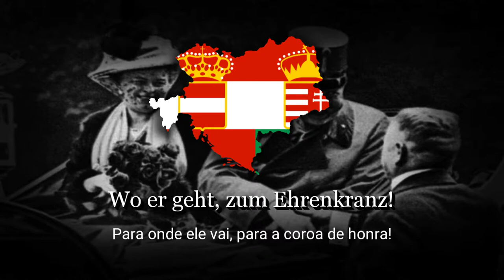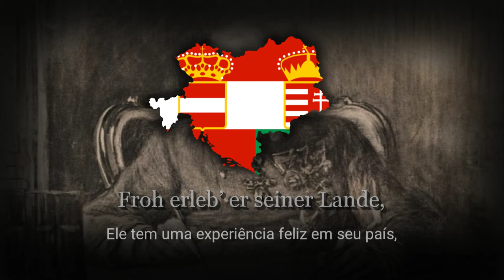"Gott erhalte Franz den Kaiser" - Hino nacional do Império Austro-Húngaro (1867-1918)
Em português:

Gott erhalte Franz den Kaiser ("Deus salve o imperador Francisco") foi um hino a Francisco II, imperador da Áustria. Lorenz Leopold Haschka (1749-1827) escreveu a poesia e Joseph Haydn compôs a melodia. É também conhecido por "Kaiserhymne" (Hino do Imperador).

In english:

Gott erhalte Franz den Kaiser ("God save Emperor Francis") was a hymn to Francis II, Emperor of Austria.  Lorenz Leopold Haschka (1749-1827) wrote the poetry and Joseph Haydn composed the melody.  It is also known as "Kaiserhymne" (Emperor's Anthem).